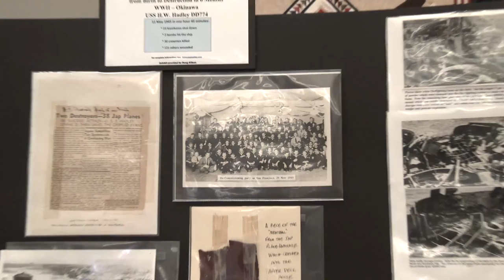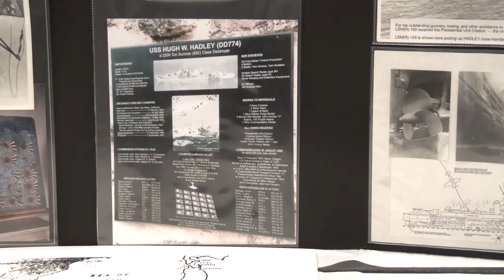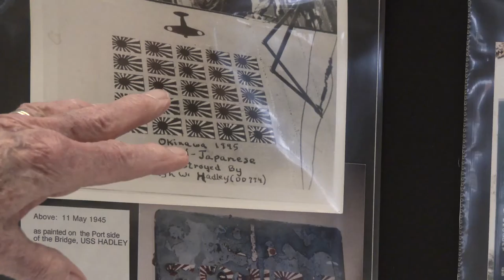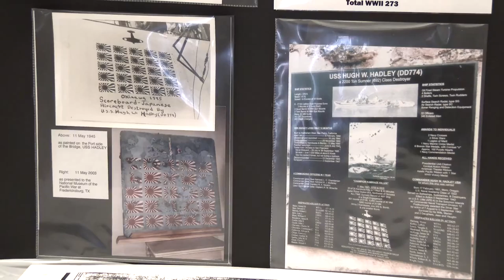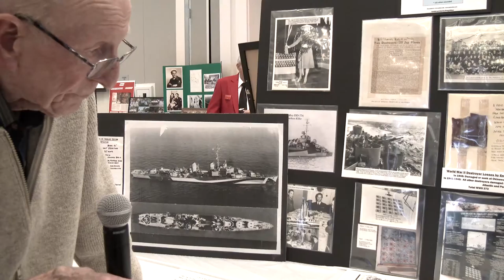WWII Veteran Doug Aitken USS Hadley (DD-774) Danville Veterans Memorial Building 07NOV2015 part 2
WWII US Navy Veteran Doug Aitken shares the history of the USS Hadley (DD-774) at the Danville Veterans Memorial Building San Ramon Valley 07NOV2015. USS Hugh W. Hadley (DD-774) was an Allen M. Sumner-class destroyer which served in the United States Navy during World War II. It is the only ship of the United States Navy to be named for Hugh William Hadley, who lost his life during the Naval Battle of Guadalcanal.

The Champion Kamikaze Killer
11 May 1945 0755 to 0935, Radar Picket Station # 15, northwest of Okinawa.
Holder of the all-time gunnery record for any ship in a surface engagement .
Fired 801 rounds of 5" 38 CAL, 8,950 rounds 40MM, and 5,990 rounds 20mm.
Hit by three (3) Kamikazes, one 500 pound bomb, and one smaller bomb.

Doug helped with the writing of:
Kamikaze Destroyer
by Jeff Veesenmeyer (Author)
Hardcover: 322 pages
Publisher: Lulu.com (June 7, 2014)
Language: English
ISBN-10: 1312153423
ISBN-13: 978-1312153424